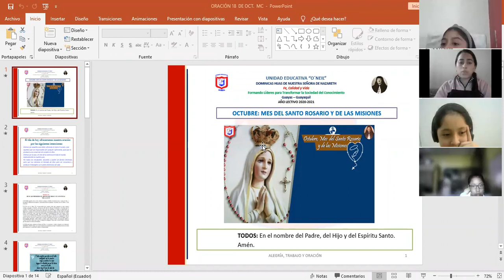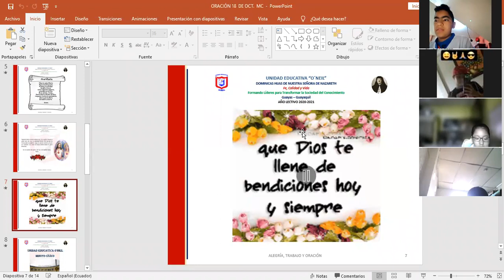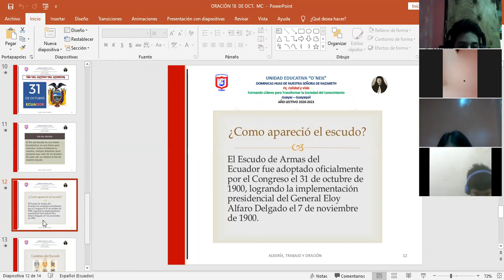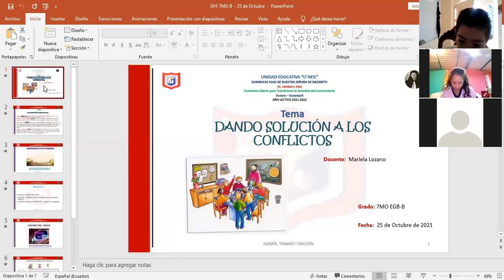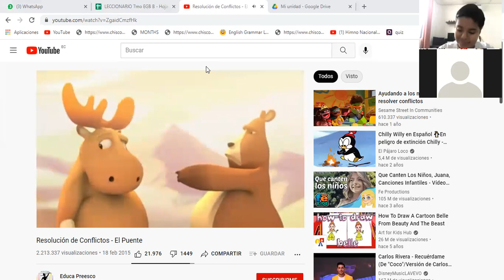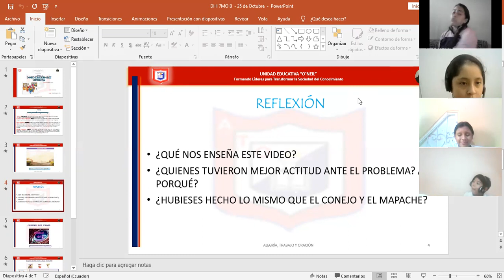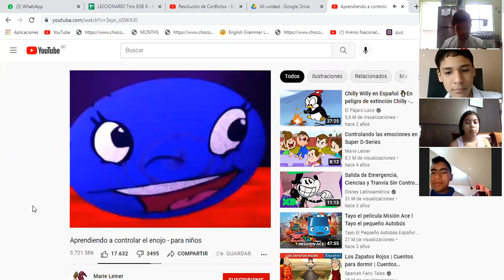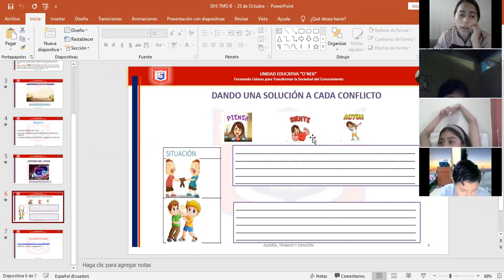Oración de la mañana - 7MO EGB